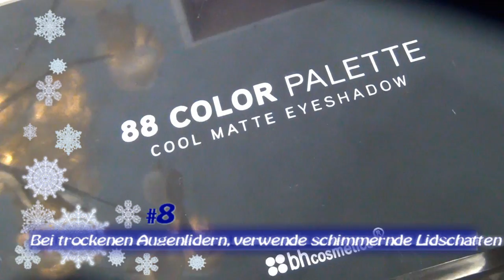WINTER MAKEUP TUTORIAL + 14 TIPPS FÜR TROCKENE HAUT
Hast du im Winter auch Probleme mit trockener Haut, besonders um die Augen? Hast du teilweise sogar schuppige Haut und weißt nicht wie du dich so schminken sollst? Dann hoffe ich, dass ich dir mit diesem Videos helfen kann. :)

Wenn du noch fragen hast, immer her damit. Ich freue mich auf deinen Kommentar. Falls du  mit deinem Tablet oder mit deinem Handy dieses Videos schaust, kann es sein, dass die Kommentarfunktion gelegentlich für dich deaktiviert ist. Das ist ein aktueller Bug der YouTube App. Über deinen Computer oder Laptop kannst du wie gewohnt Kommentare verfassen.

Dieses Video ist keine Kooperation und enthält auch kein Product Placement.

Mikael Persson . City Night
Alexander Bergil - Flags